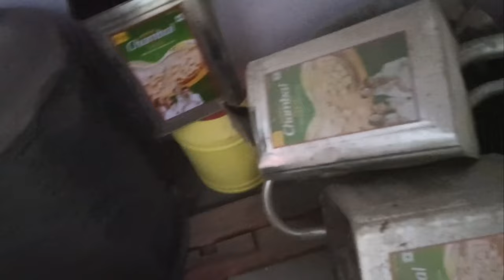ईद की सफाई😱 | ईद की तैयारी चल रही है😍 | आज तो बहुत परेशान हो गये😩@alviminivlogs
@alviminivlogs ईद की सफाई😱 | ईद की तैयारी चल रही है😍 | आज तो बहुत परेशान हो गये😩